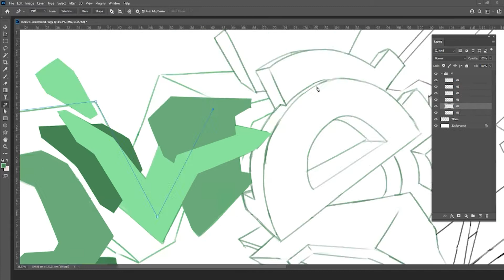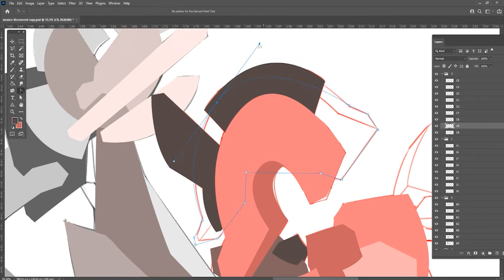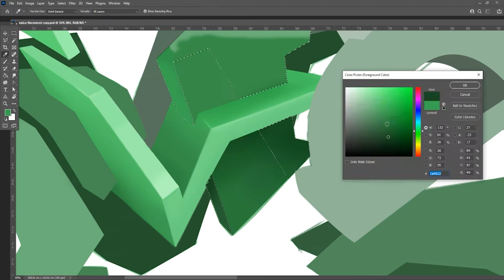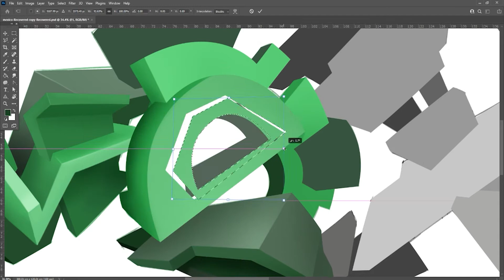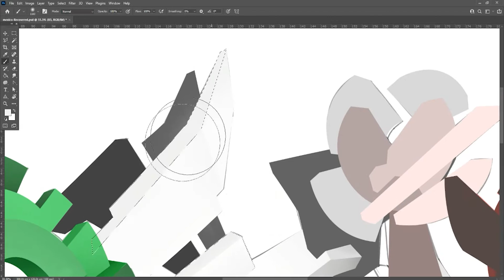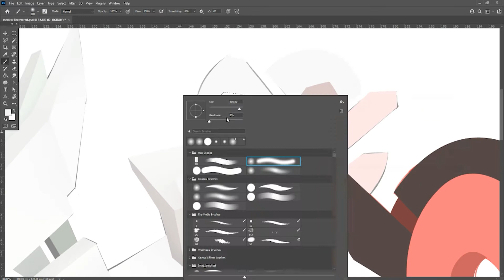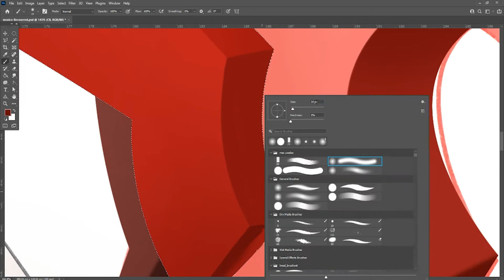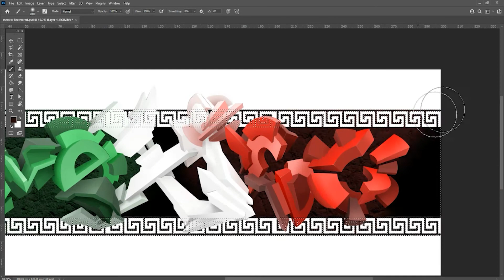Mexico - Digital 3D Graffiti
Como mexicano que soy una buena manera de celebrar el mes seria dedicarle un vídeo a mi país que es cantera de tanto talento y increíbles artistas que a diario realizan sus ideas con pasión y dedicación a su técnica y estilo.

Aqui hago mi version a mi forma y que mejor cancion para acompañar estas queridas letras.

As a mexican one good way to celebrate this month is to make a video of my country that is quarry of great artists who day by day create amazing ideas  with pasion and dedication to their tecnique and style.

Here i do my rendition  in my style and form with a very symbolic song match

Program: Photoshop CS 2021
Tablet: Wacom Intuos S
Time: 8 hours